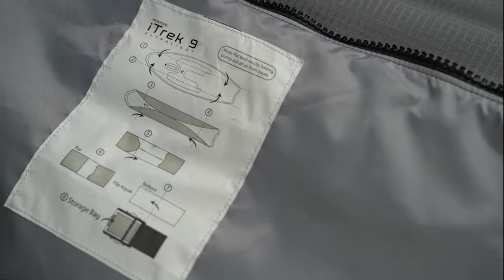Hobie Mirage iTrek 9 - From the water to bag, how to fold your iTrek 9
The Mirage iTrek 9 Ultralight inflatable is our lightest and most maneuverable pedal kayak. Packs away in a convenient roller/ backpack bag that allows you to store it in smaller spaces like an apartment, RV or boat. Better yet, with a fitted weight of only 9 kg, check it on a plane to your favorite travel destination. This inflatable transforms into a comfortable and maneuverable watercraft within minutes. The Mirage iTrek 9 Ultralight inflatable kayak is designed to help you reach remote waters with minimal hassle. Its diagonal dropstitch construction inflates to 10 PSI, delivering the same rugged rigidity and nimble performance as our other platforms, but in an unbelievably lightweight package. Featuring the MirageDrive GT with Kick-Up Fins and intuitive rudder control, the iTrek 9 Ultralight can turn on its axis and navigate tight waterways with ease. The adjustable elevated seat is lined with breathable monomesh fabric, so you stay comfortable and cool no matter how long you’re on the water. The iTrek 9 Ultralight is fast, agile, and easily transportable - but we didn’t stop there. It’s versatile, too. Simply remove the MirageDrive and grab the three-piece SUP paddle and your iTrek 9 is ready to be used as a stand-up platform. We made it easy to use and even easier to transport. Comes with a high-pressure hand pump and electric pump and three-piece SUP paddle. Steering handle mounts on left or right side of the seat. Carries up to `58kg. Just add water!